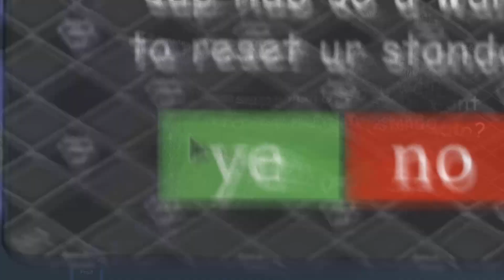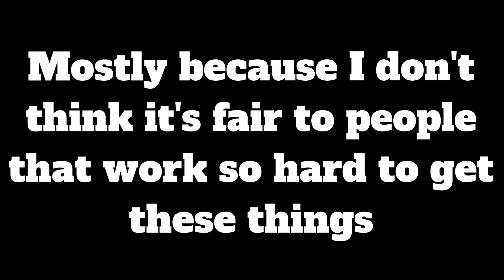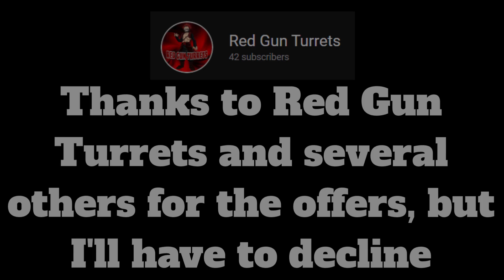[OLD] A Not-so Universal Time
I still don't know why MUI's counter is a passive...

Anyways...

Xenoblade Chronicles 2 - Monster Surprised You!
Xenoblade Chronicles 2 - A Nopon's Life

Help.